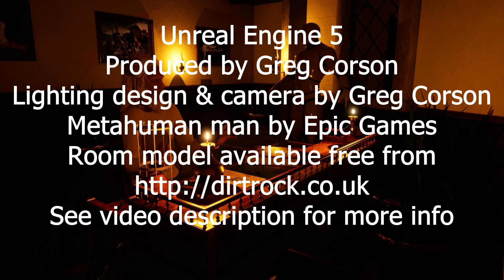UE5 Man at a writing desk Virtual Production Demo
Just a quick look at an environment I've put together for an upcoming tutorial on motion capture recording in unreal.  The tutorial will include how to record face / body mocap as well as voices, and how to do it in layers so one person can perform several different characters.  This is real time rendered in UE5 which does a really nice job of handling the dim flickering light of the environment.

The tutorial may still be a little while because while doing it I uncovered some bugs that make the recording workflow much more clumsy that it should be.  I'm hoping to be able to find a fix for this so I can show you a much more streamlined way of doing layered recording in the tutorial.

Done in Unreal Engine 5, production, lighting design, narration and camera by Greg Corson.
Metahuman and Mannequin by Epic Games

Check back often as I'm still building the page.   Some things may be cheaper in local stores.

Inspired by "The Twilight Zone" by Rod Serling